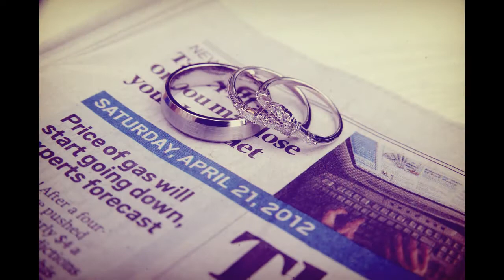ePhotographics: Erika and Josh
An Atlanta Wedding